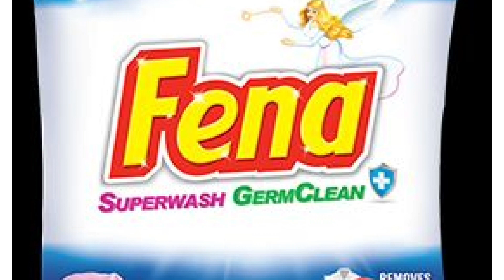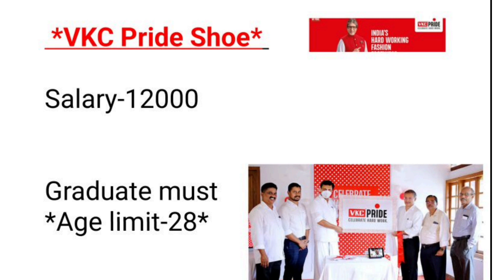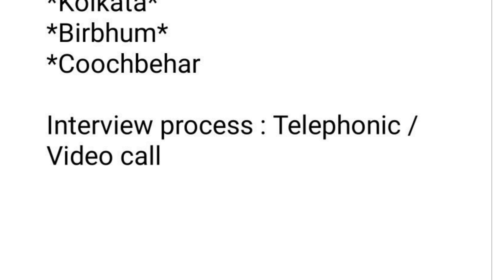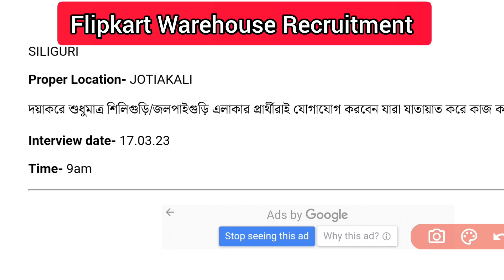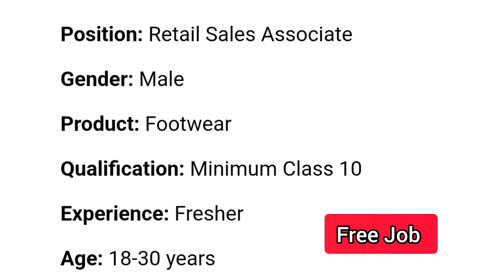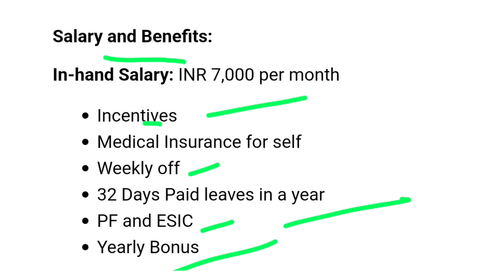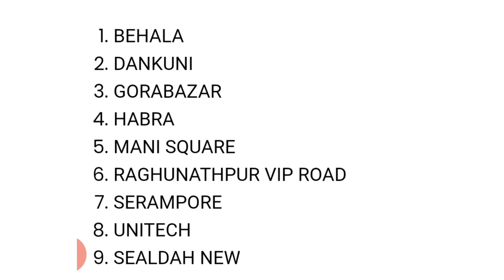প্রাইভেট কোম্পানিতে চাকরি নিয়োগ ||west bengal private job vacancy 2023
কোম্পানির চাকরির খবর ২০২৩
west bengal job vacancy 2023 ,private job vacancy 2023
jobs now 247
new job in west bengal 2023
wb upcoming vacancy 2023,
west bengal upcoming vacancy 2023,
West Bengal upcoming job,
recent wb govt jobs notification 2023,
west bengal latest government jobs,
west bengal new government job,
west bengal govt job latest news,
west bengal new government job vacancy,

1. Fena Detergent Powder Company : vacancy full

2. vkc footwear company :
vacancy full

3. flipkart warehouse job :
Vacancy full

4.Counter Sales :
Vacancy full